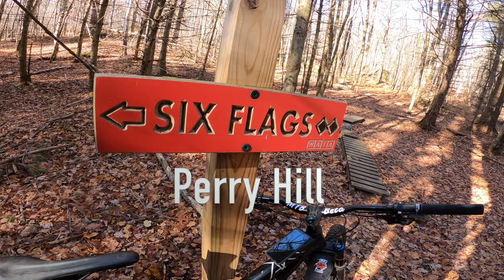Six Flags Perry Hill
One of my Fav Spots!